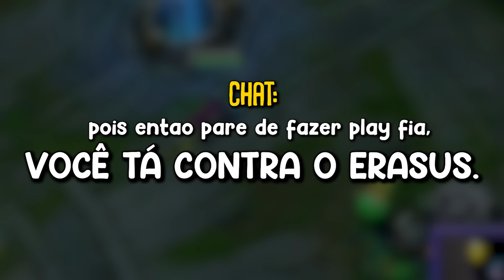LOL: QUANDO EU JOGO DE LEBLANC O MUNDO VIRA OUTRO! | Sabrinoca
♥ Oi gente, essa é uma gameplay de League of Legends que aconteceu na minha live, espero que gostem ♥